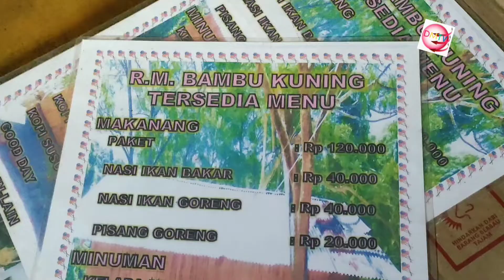SENSASI MAKAN IKAN BAKAR DI TANJUNG BARNABAS HALMAHERA UTARA, INDONESIA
Tanjung Barnabas yang terletak di Balisosang, Kec. Malifut, Kabupaten Halmahera Utara, Maluku Utara, selain memiliki catatan sejarah sebagai tempat terjadinya ajang pertempuran Perang Dunia ke-2 antara pasukan kekaisaran Jepang melawan sekutu, juga di kenal memiliki panorama alam yang indah.

Tempat terbuka dengan pemandangan Teluk Kao, serta berada persis di tepian jalan utama dari Sofifi menuju Tobelo, tidak asing lagi bagi masyarakat Halmahera Utara.

Disamping itu, Tanjung barnabas yang berada di Daerah lingkar Tambang Emas PT Nusa Halmahera mineral ini, Merupakan tempat Nongkrong Istirahat Yang sangat pas bagi orang-orang yang melakukan perjalanan jauh yang melewati jalur ini.